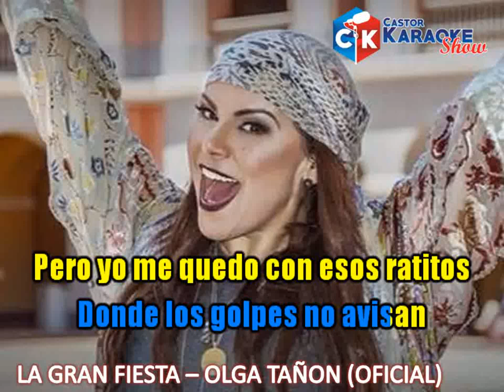karaoke la gran fiesta olga tañon Oficial DEMO